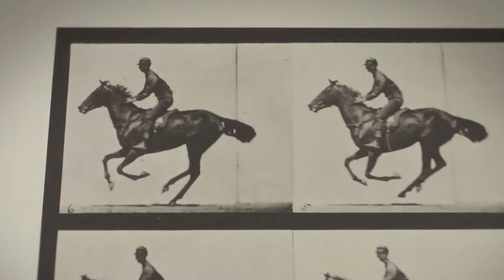Why Francis Bacon Paints Humans like Bacon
Have you ever stood in front of a painting and felt it scream at you? Francis Bacon’s work does just that—primal, visceral, and utterly haunting. His paintings blur the line between human and animal, turning flesh into raw emotion and raw meat. Why does he portray humanity as tortured carcasses and screaming beasts?

Join me, Pinghei Wong, as I delve into Bacon’s chaotic life, his influences from war, myth, and photography, and the way his art mirrors our darkest fears and desires. Discover why his grotesque, haunting vision of humanity resonates so deeply.